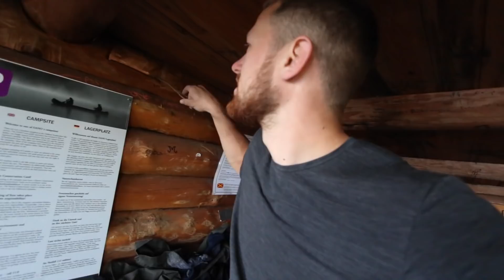7 Tage Survival Bushcraft Kanu Tour in Schweden #05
7 Tage Survival Bushcraft Kanu Tour in Schweden #05
►►Mein Buch

Intersport Hübner Filialen:
Brandenburg / EKZ Wust
Dallgow-Döberitz / Havelpark
Dresden / Elbepark
Dresden / Kaufpark
Leipzig-Großpösna / Pösnapark
Leipzig-Leuna Nova Eventis
Magdeburg / Bördepark
Magdeburg / Florapark